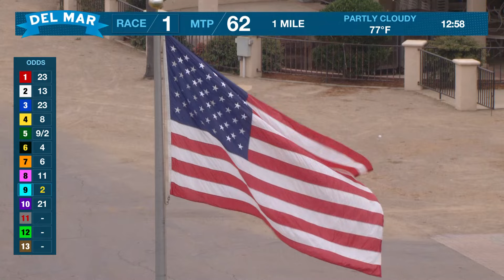National Anthem at Del Mar 7/20/24.